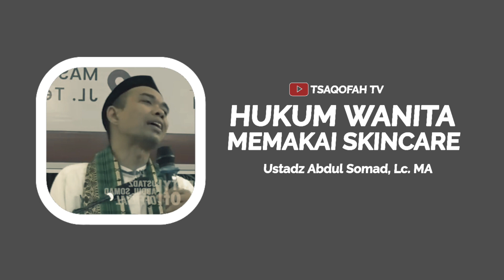Hukum Wanita Memakai Skincare | Ustadz Abdul Somad, Lc. MA | Tanya Jawab UAS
Apa hukumnya wanita memakai make up atau skincare? Bolehkah wanita berdandan? Apa hukumnya wanita berdandan? Bolehkah wanita memakai skincare? Simak penjelasan Ustadz Abdul Somad,  Lc. MA